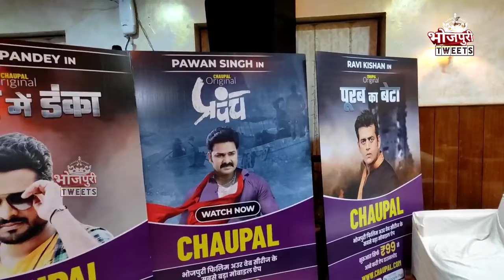ex. Interview All Bhojpuri Actress & Actor at the Launch of Chaupal OTT Pletform|Bhojpuri Tweest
Exclusive ManojTiwari | RiteshPandey | ArvindAkelaKallu | KajalRaghwani| YashMishra | Rani chatterjee| Amrpali